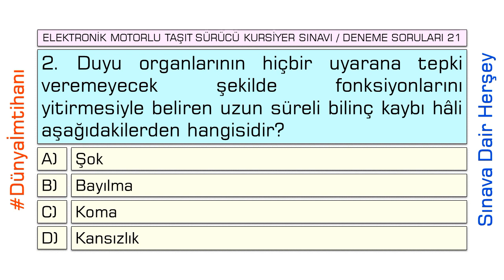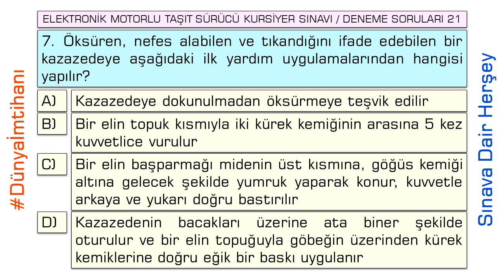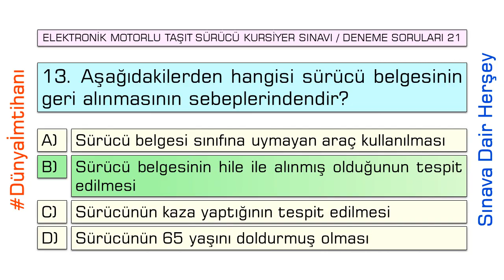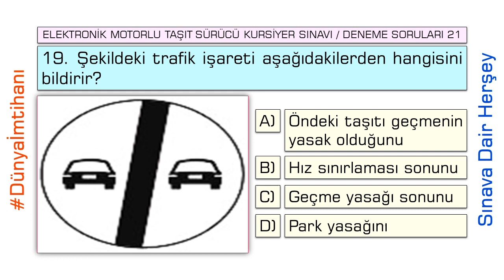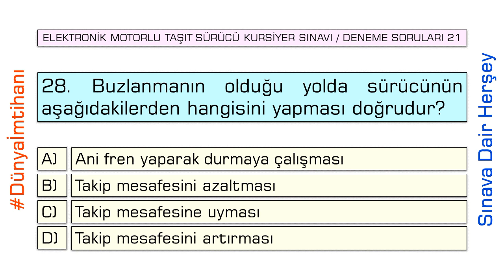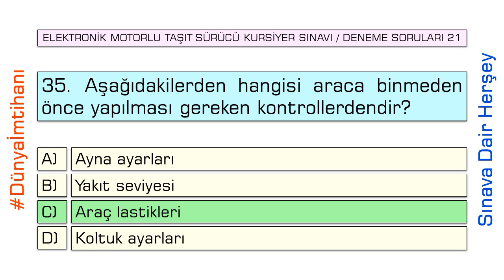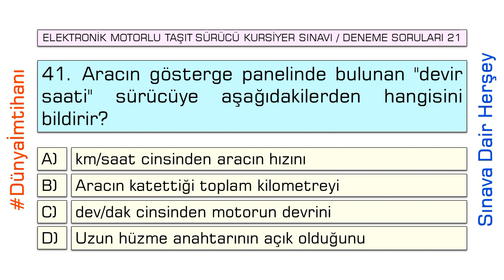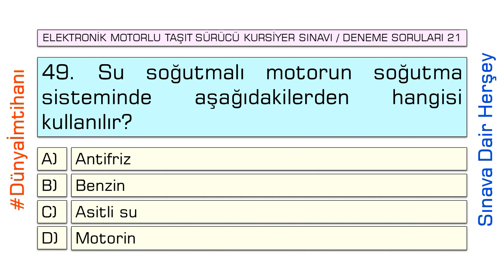2019 / ELEKTRONİK EHLİYET SINAVI / DENEME SORULARI 21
SINAVINIZDA BAŞARILAR DİLERİM

Video içeriğinde 50 adet deneme soru ve cevapları vardır.